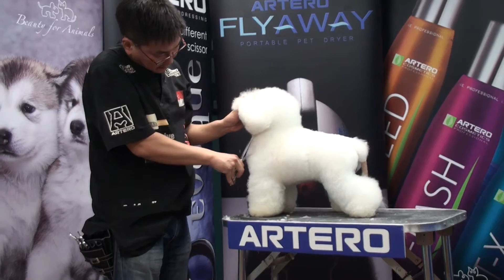ARTERO Creative Team Singapore Master Groomer Park Sang Hun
Presenting ARTERO Creative Team Singapore Master Groomer
Park Sang Hun
Art Of Pets Grooming School

A short introductory video of our ARTERO CTS Master Groomer from Art Of Pets Grooming School, demonstrating his clipping skill on a Bichon Frise.

We welcome you to the world of pet grooming! If you're interested, you may visit the link below for more information of becoming a creative pet groomer!